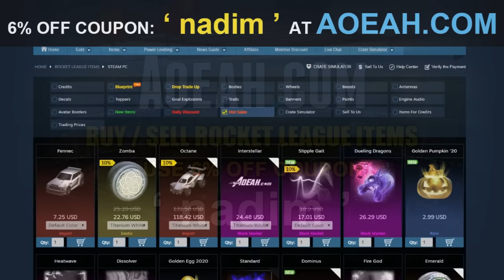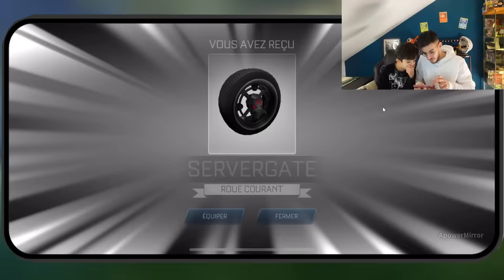MON PETIT FRERE EST L'ENFANT LE PLUS FORT SUR ROCKET LEAGUE MOBILE SIDESWIPE !! ( ou pas )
Nadim est l'enfant le plus fort sur rocket league sideswipe.. ou pas x)

🔥 Pour être au courant de mes prochains live ou vidéos Rocket league ! 🔥